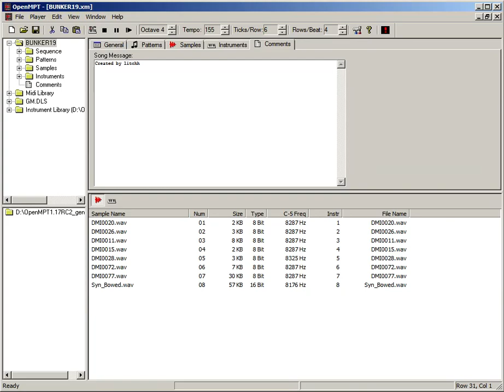Bunker 19 - Original Track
Created by litchh with Doom 2D samples
CAFePARTY 2019 Tracked music Compo:

(зацикленная версия)